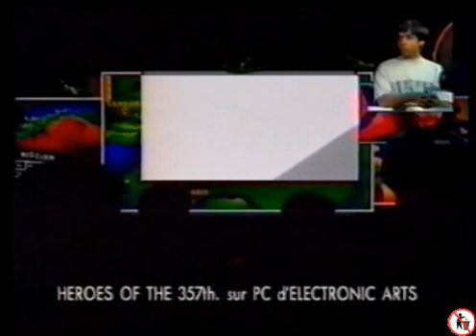Heroes of the 357th, preview sur PC, dans l’émission Micro Kid's - 1992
Heroes of the 357th, preview sur PC par Dany Boolauck, dans l’émission Micro Kid's - FR3 1992.